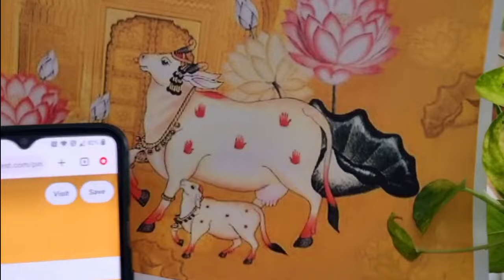New Expensive DIY At Home Trendy & Stylish|Organise And Decor With Home Usha Sewing Machine Unboxing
Hi Friends 🤗

Expensive DIY At Home,Trendy & Stylish | Organise And Decor With Home Waste Material On Budget |ऐसा बनाओगे तो बाजार से खरीदना भूल जाओगे | पहली बार कि RESINS ART |  ( My New Usha Sewing Machine Unboxing )
पुरानी चीजों से नई चीजें बनाना सीखिए| घर की बेकर चिजों का बढ़िया इस्तेमाल | Zero COST DIY HOME  DECOR ideas💡| घर के बेकार समानों से बनाए घर के लिए सुंदर  ऐसे Home Decor items

products Link 👇
Usha Sewing Machine
White Curtains Floral Sheer Set of 2
Cotton Linen Solid Sheer CurtainSet of 2

Home & Kitchen Organization ideas, tips & hacks Video's 👇
20 NO COST GENIUS HOME HACKS & KITCHEN ORGANIZATION IDEAS,DIY💡पैसे खर्च किए बिना घर को करें ऑर्गनाइज
My More Makeover Video's link 👇
 DIY GIRL'S BEDROOM MAKEOVER | छोटे बेडरूम को सजने के आसान टिप्स |Tips to
MY NEW LIVING + DINING ROOM TOUR 2022 | Kitchen, Pantry Deep Cleaning, Organization Tips & ideas💡SMALL INDIAN MODULAR KITCHEN MAKEOVER +TOUR